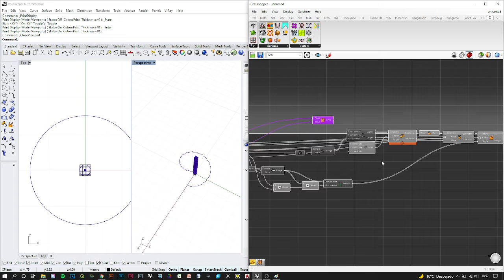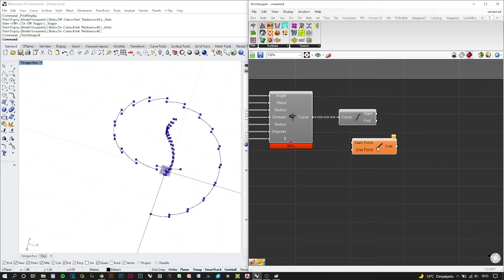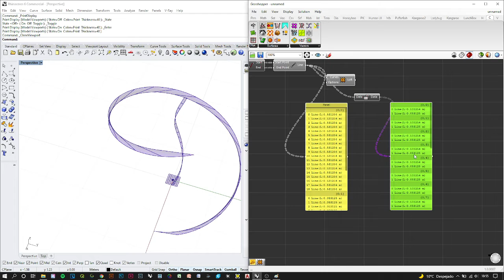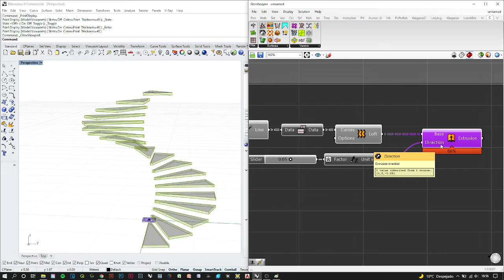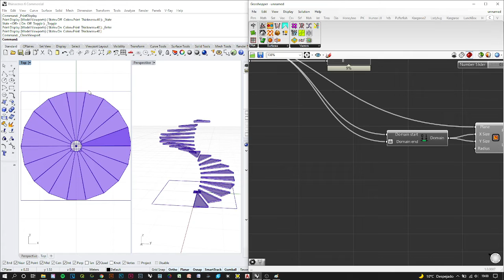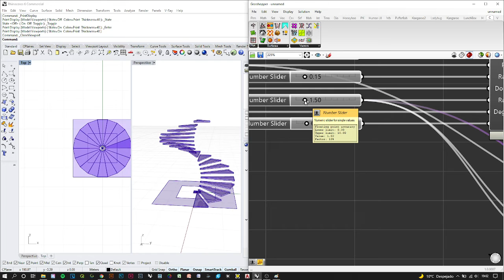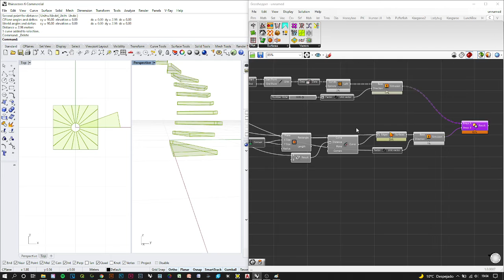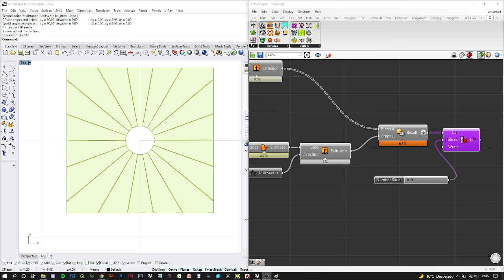Escalera de caracol con bordes rectos o de planta cuadrada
En el vídeo se realizará una estructura con peldañeo de borde recto y no circular para después recortarla y que nos quede una escalera de caracol de planta cuadrada.